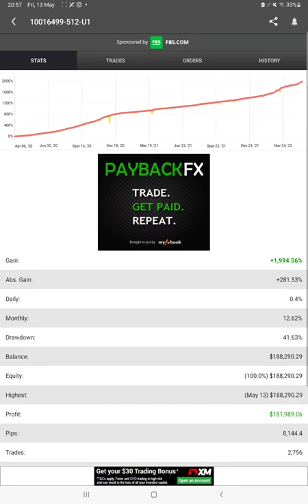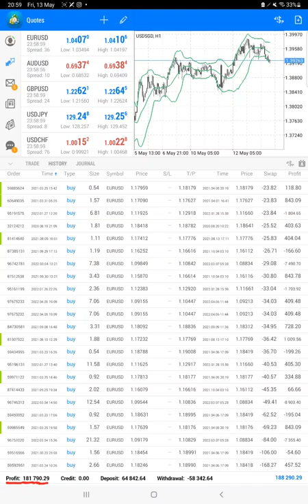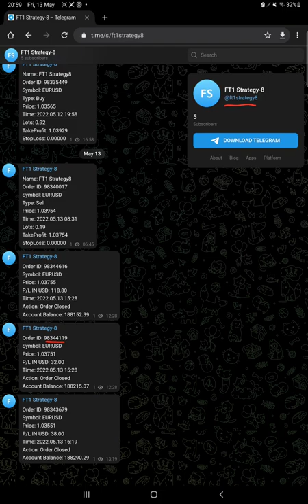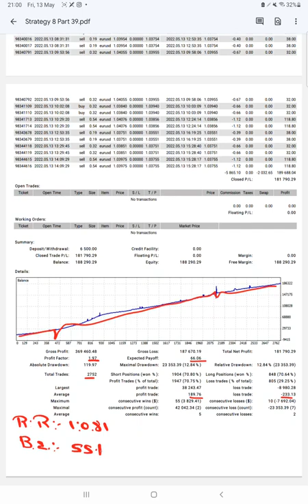Strategy 8 -$10k Account with 1817% ROI in 23months(24% ROI Increased in 2Days) -Only EURO-PART 39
Chapter
00:00 Introduction
00:10 Verify Previous Update
00:30 My FXBook Update
01:10 Trading Account History
01:50 Telegram Update
02:20 Trading Account Statement

10K-EURUSD-PART1
Account Start Date = 6th Apr. 2020